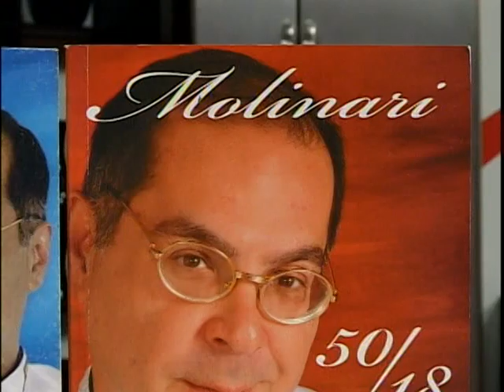GINO MOLINARI RESTAURANTE EL RINCON DE LA PERLA 2